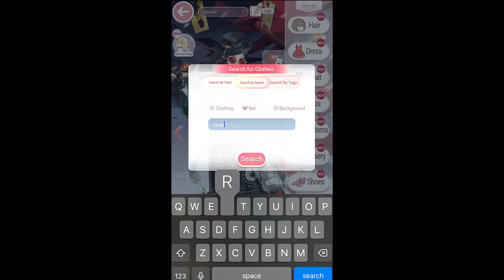Love Nikki Dress Up Queen: Lunisolar Illusion! AKA, Boss Baby Boy!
Taking a look at Cold River Purification!

Love Nikki UID: Dora Vee: 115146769, Sarah Luc(Star Flare): 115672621, Nersei Proyas: 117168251